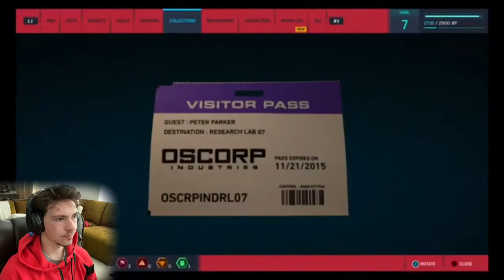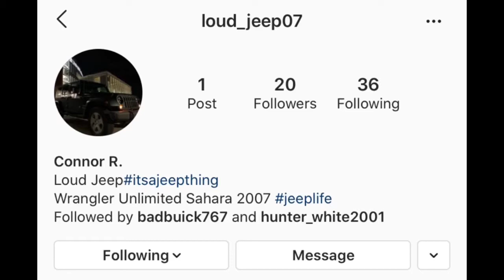SPIDER-MAN PS4-Part 3/ He Saved Me!!!